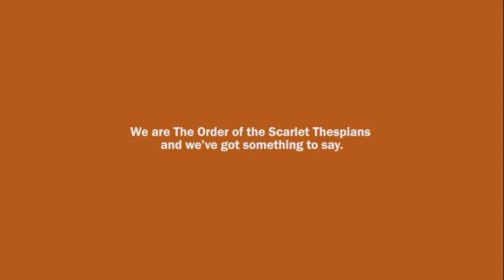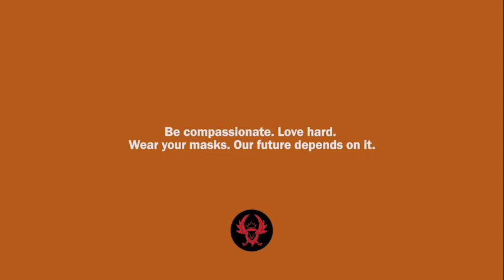For Now - A Project for Hope by The Order of the Scarlet Thespians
This pandemic has affected us all in many different ways. The world has changed and It would seem like there is no light at the end of this tunnel.

But we, The Order of the Scarlet Thespians, believe in the power of humanity and our ability to persevere.

We also believe in hanging on to hope.

In this video, we hope to inspire hope.

This is a modified cover version of the song “For Now” from Avenue Q, the hit musical, with music and lyrics by Robert Lopez and Jeff Marx and book by Jeff Whitty.

We do not claim any right over any of the graphics, images, songs used in this video.